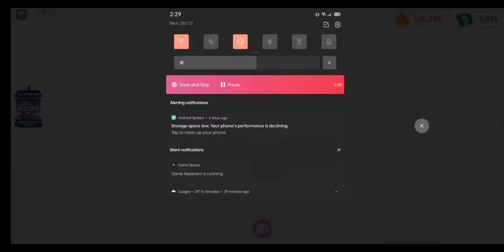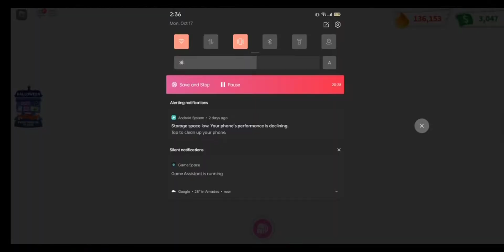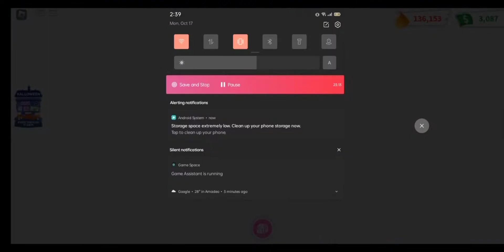How to GRIND and make 5k+ BUCKS a day in ADOPT ME! (roblox)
Roblox user:Jayroyuna0810 That's my old account dont worry I'll change my name if i got rubux to change it thank you!!